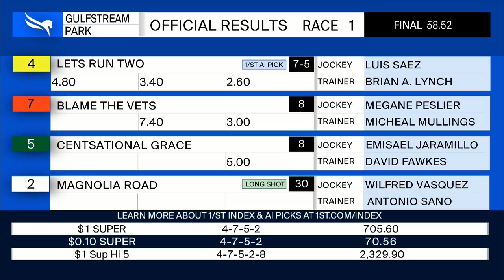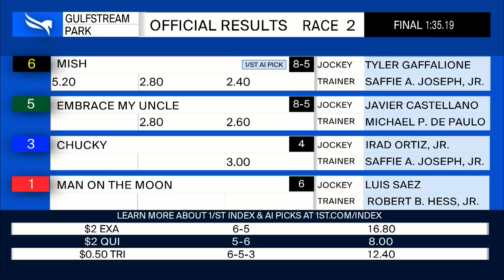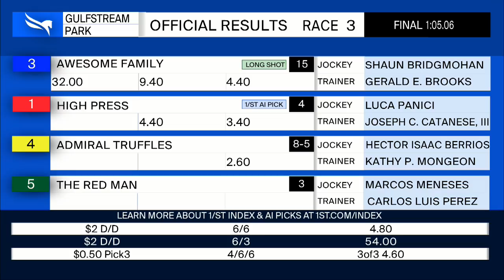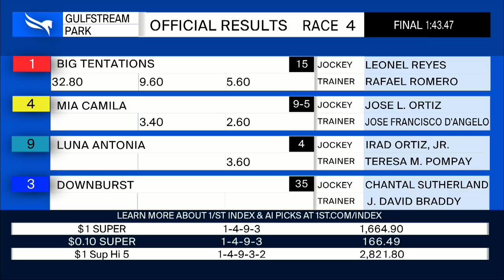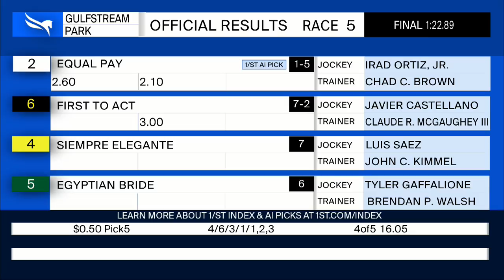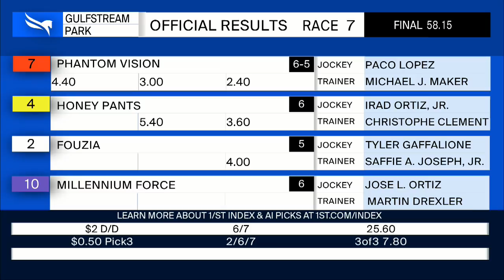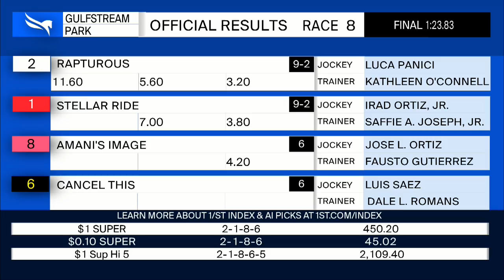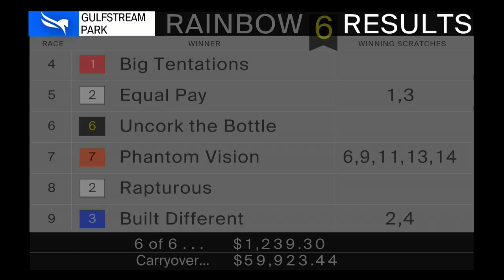Gulfstream Park Resumen - 10 de Marzo 2022